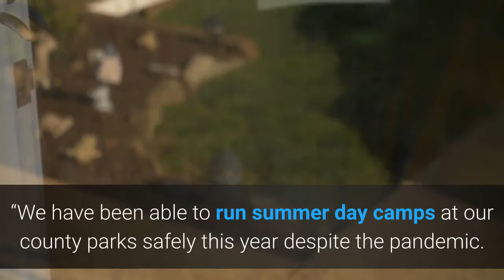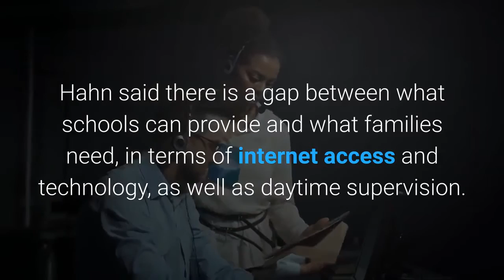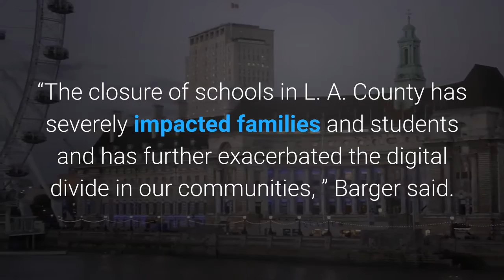L.A. County to explore parks libraries as supervised distance learning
LOS ANGELES — With school campuses remaining closed this fall, the Los Angeles County Board of Supervisors voted Tuesday, July 21, to explore using county parks and libraries as alternative learning sites for children in unincorporated areas. Supervisor Janice Hahn recommended identifying safe spaces for children who cannot stay at home to access computers and participate in distance learning.“In the middle of this worsening pandemic, distance learning is our safest option right now, but this is untenable for parents who can’t work from home and some of our most vulnerable families, ” Hahn said.“We have been able to run summer day camps at our county parks safely this year despite the pandemic. I hope we can use a similar model to utilize our parks to provide safe, supervised spaces for kids to do their distance learning while they can’t be in the classroom. ”Los Angeles County is one of the counties on the state’s watch list and will not be able to return to in-classroom learning in August. Hahn said there is a gap between what schools can provide and what families need, in terms of internet access and technology, as well as daytime supervision. The county’s new parks and recreation director was optimistic.“Parks have been available to support our county families during this pandemic and are ready to fill the gap for parents who are integrating back into the workplace and looking for a safe, supportive environment for their children, ” Department of Parks and Recreation Director Norma Garcia said.“We understand that there are limited options for school-age kids, and we are happy to look into our department’s capacity to serve as alternate learning locations. ”County parks have WiFi access and libraries have been supporting students with online homework support, reading activities and grab-and-go summer lunches. It may be possible for library community rooms and outdoors spaces to be used by students and parents.“I know that this won’t be an easy fix, ” Hahn said. “This have never been done before. But we are in unprecedented times and we need to meet them with unprecedented and creative solutions for our residents. ”The board directed employees from the parks, library, county education, public health and internal services departments to come back with a plan in 30 days to provide appropriate staffing, supervision and supplemental programming at county sites for children in the unincorporated areas of the county. The board also approved a motion co-authored by Supervisors Kathryn Barger and Mark Ridley-Thomas recommending the county press Gov. Gavin Newsom and State Superintendent of Public Instruction Tony Thurmond to provide more support for distance learners, especially vulnerable youth.“The closure of schools in L. A. County has severely impacted families and students and has further exacerbated the digital divide in our communities, ” Barger said.